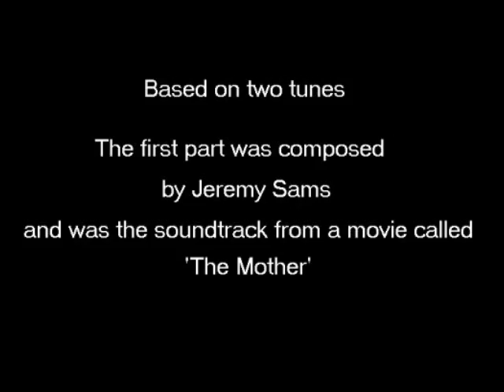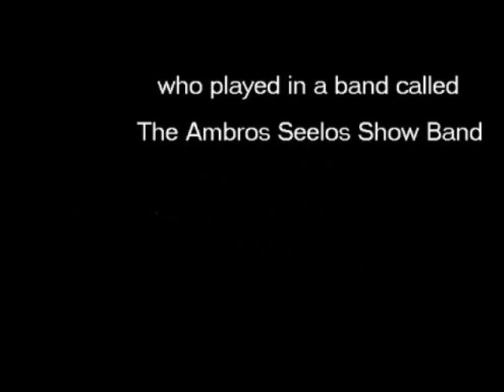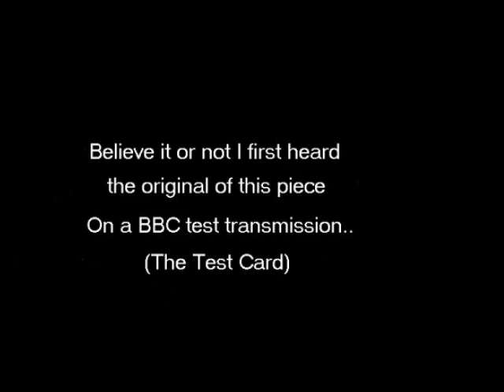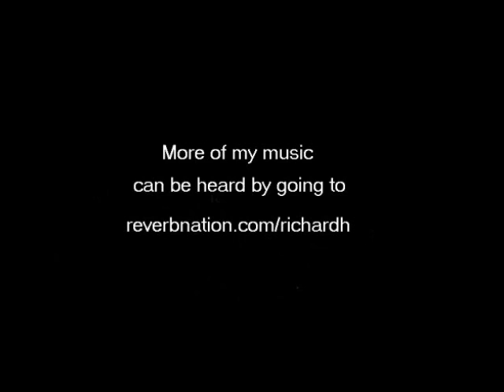Richard H - The Mother of New Paradise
The first part is from a composition by Jeremy Sams, the soundtrack from a movie called 'The Mother' The second part was composed by Fritz Spannuth & Horst Michalke (New Paradise) It was played on a Yamaha Clavinova and remixed using Audacity (free software)